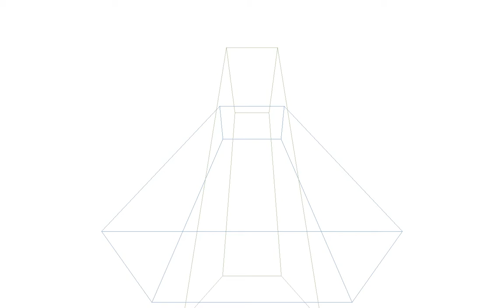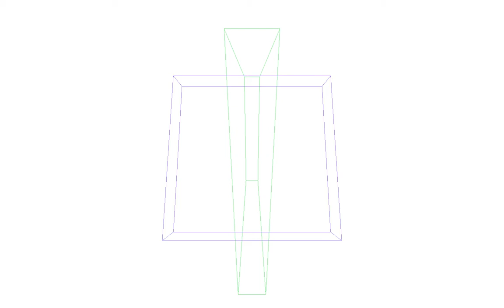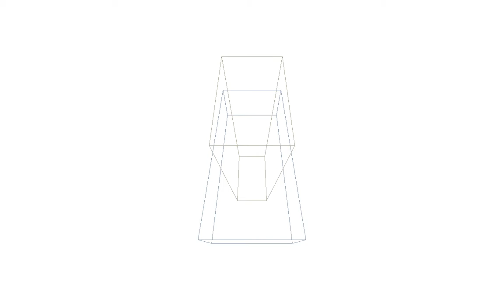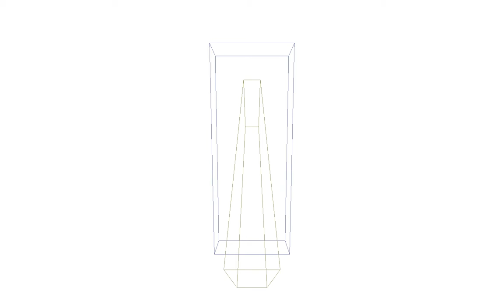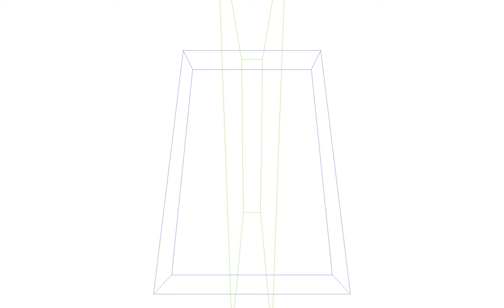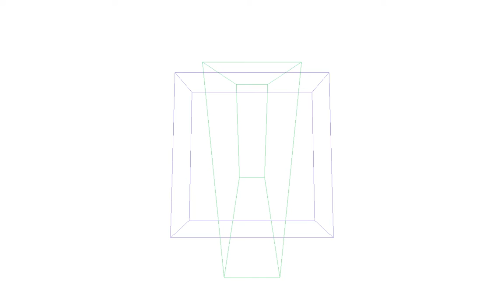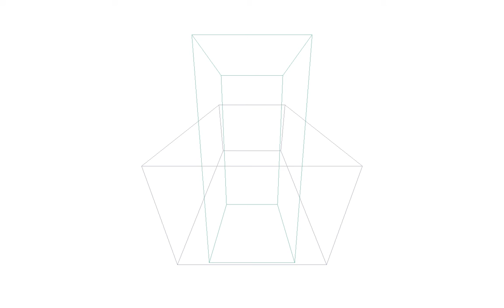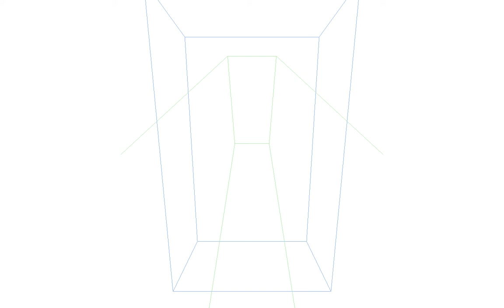nxW201724 20170623101743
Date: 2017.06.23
Study # 13
Topic: Instrument nxIN003, event.
Artist: Miquel Parera
Description: Almost Silent AV Study.

Tracks:

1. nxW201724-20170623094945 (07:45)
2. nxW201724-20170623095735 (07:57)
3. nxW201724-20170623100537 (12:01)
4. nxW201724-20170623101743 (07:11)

Total time: 34:56